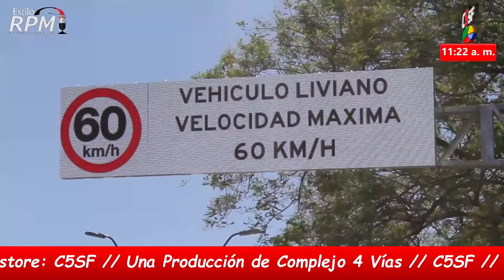NOTICIAS GOB CIUDAD STA FE - Incorporamos tecnología